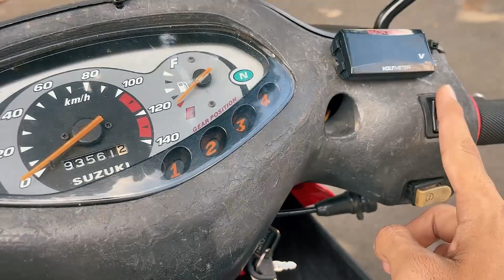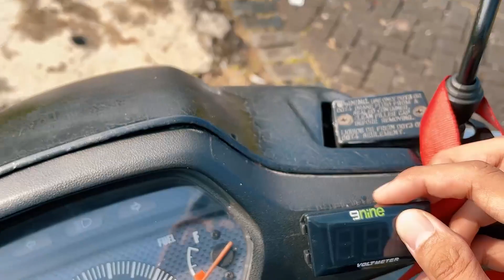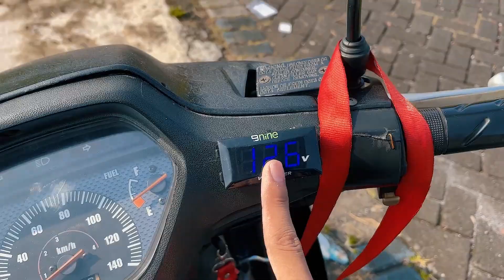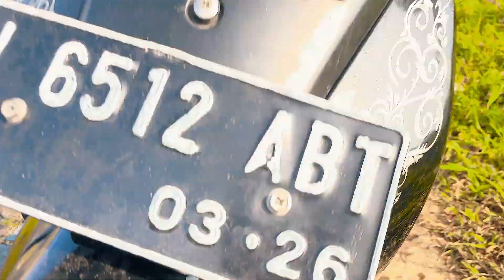PEREMAJAAN SUPRA XX TIPIS-TIPIS 🔥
Upgrade tipis-tipis walaupun masih kurang hehe

---TERIMA KASIH---